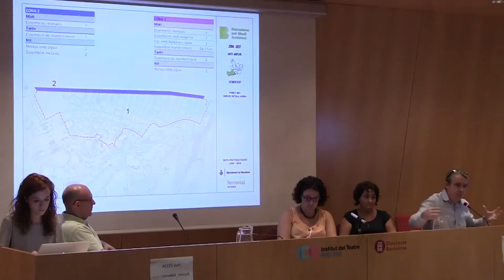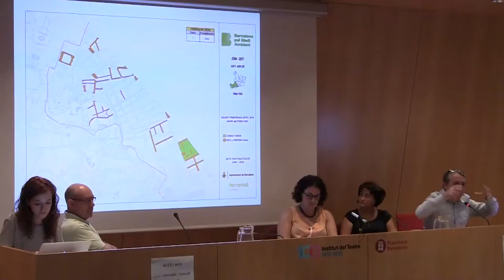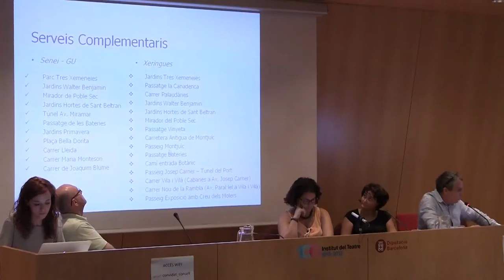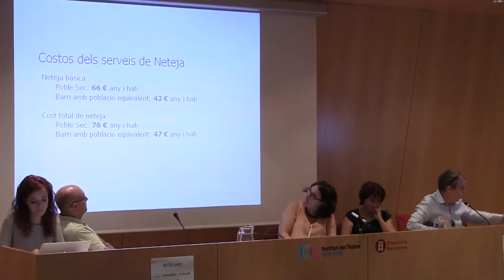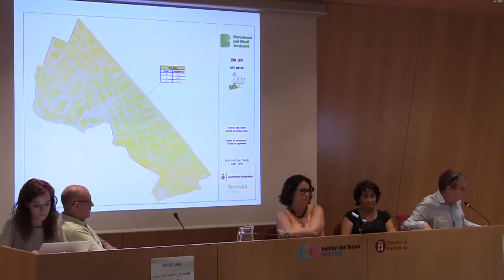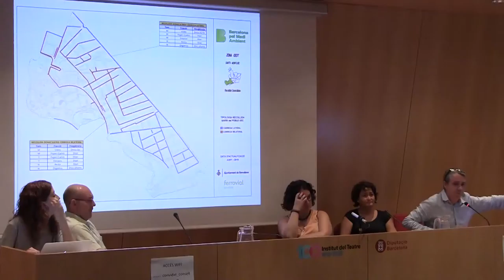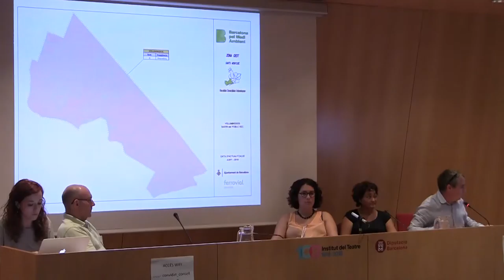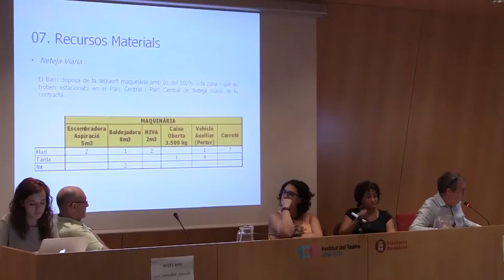Consell Barri Poble-sec DTE03 Sants-Montjuïc 13072016